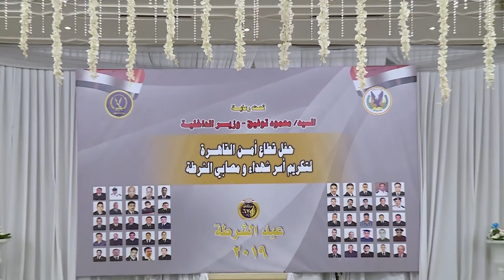صدى البلد | مديرية أمن القاهرة تكرم أسر الشهداء والمصابين